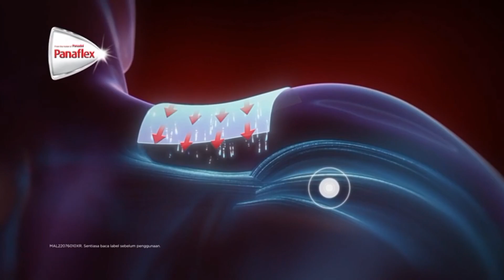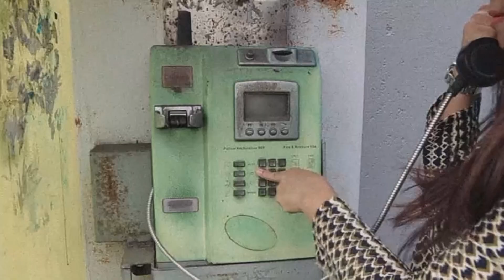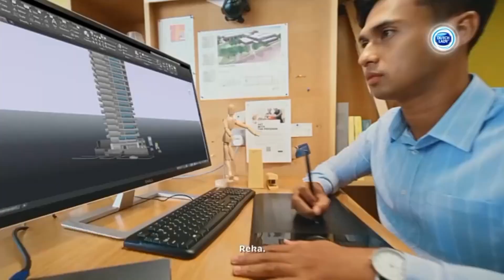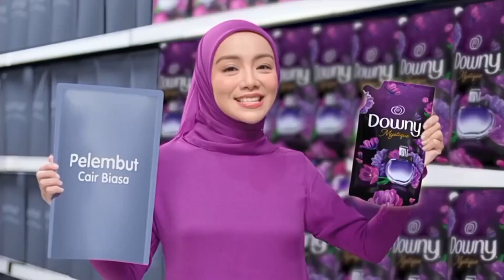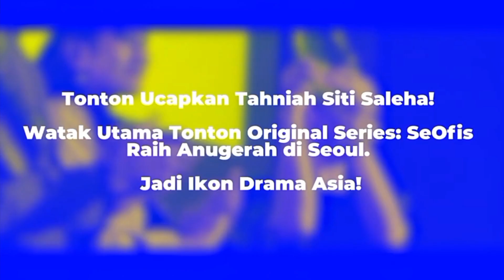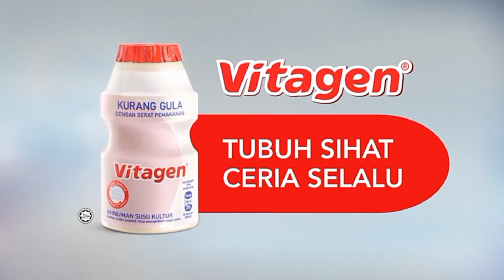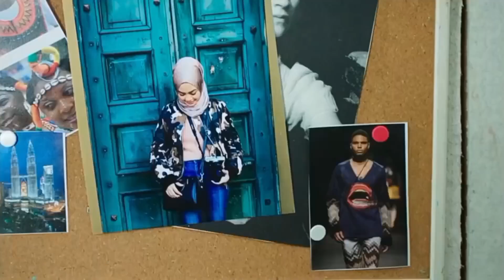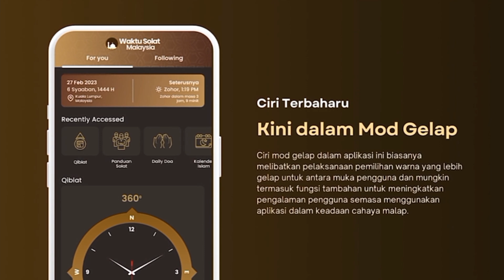[BREAKBUMPER] (9/10/2024 | 22:11/22:24/22:43): TV3 (Malaysia)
🇲🇾 | Astro — CH 103
🇲🇾 | Unifi TV — CH 103 • unifi TV App
🇲🇾 | myFreeview — CH 103
🇲🇾 | Tonton — Live TV